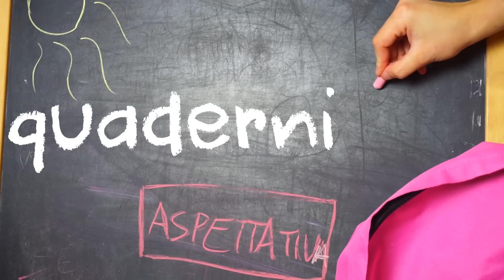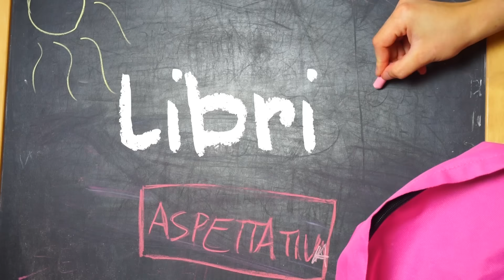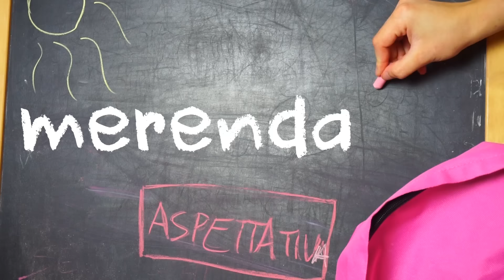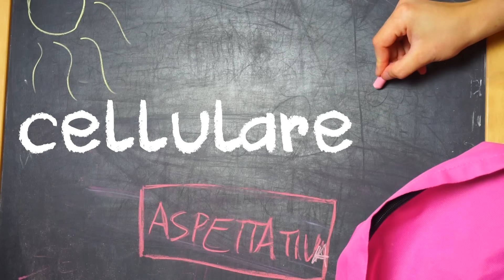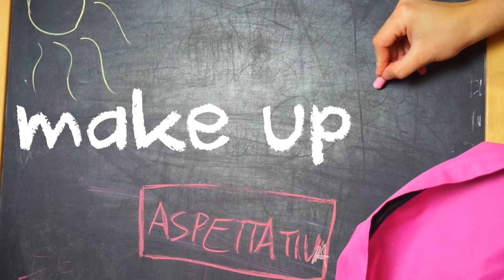COSA C'E' NEL MIO ZAINO | ASPETTATIVA VS REALTA'